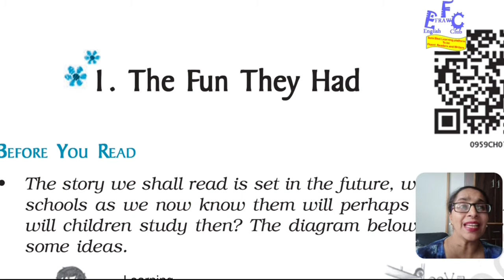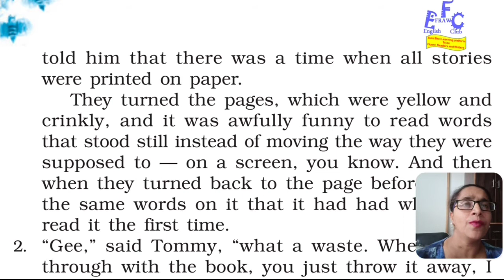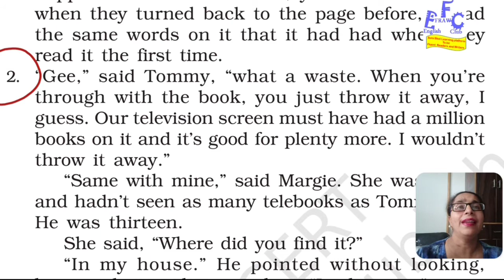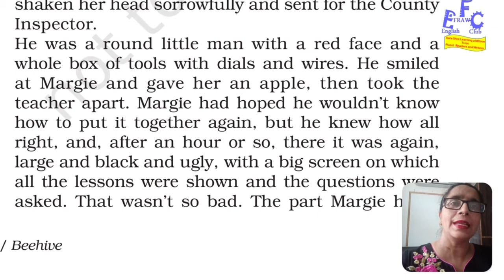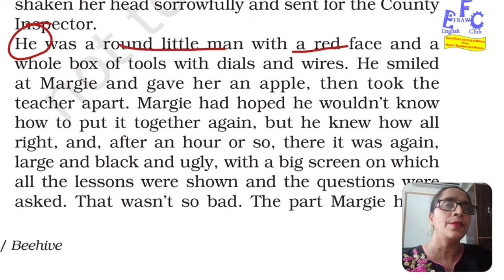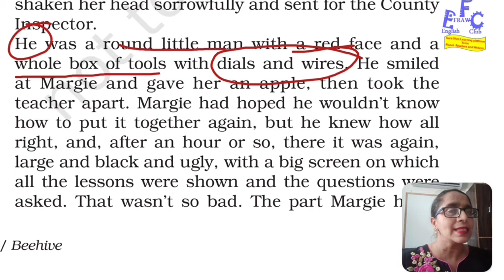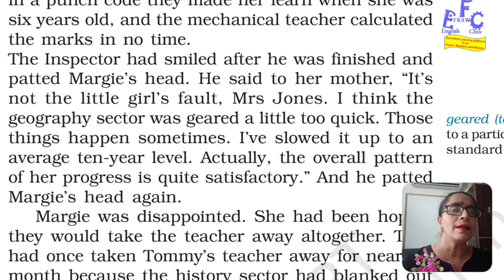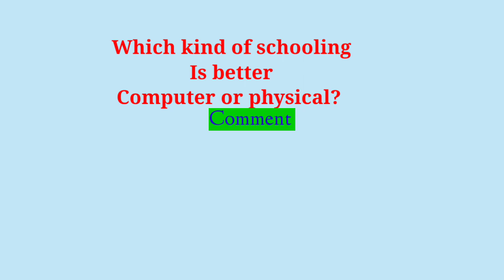The Fun They Had | Explanation #1| Beehive| NCER T| CBSE|Class 9|English to English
This video is for the students of class IX studying NCERT book Beehive .
this video explains the chapter The Fun They Had . a very easy and understandable English is used in The Explanation of the content . the meaning of difficult words are provided . English to English explanation would lead to the enhanced command over the English by the students.
Links